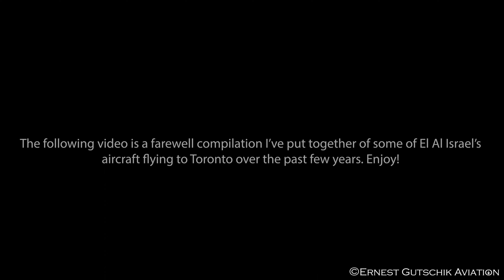(4K) Farewell El Al Israel Airlines + Last Flight | Toronto Pearson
Hey everyone! Welcome to the video!

On October 27, 2022, El Al Israel Airlines flew their last commercial flight from Tel Aviv to Toronto after 36 years of service going back 1986. It was revealed in June of 2022 that El Al would be suspending service to Toronto and several other destinations in Europe due to post pandemic shortages which was a surprise to many of us in the Toronto area.

Over the last 36 years El Al Israel served Toronto with many aircraft, starting with the Boeing 747-200 up til the Boeing 787-8 Dreamliner. I put together a short video of some of the aircraft El Al used to Toronto and then the landing of the final El Al flight. Enjoy the video! And Farewell to El Al!

Ernest G.